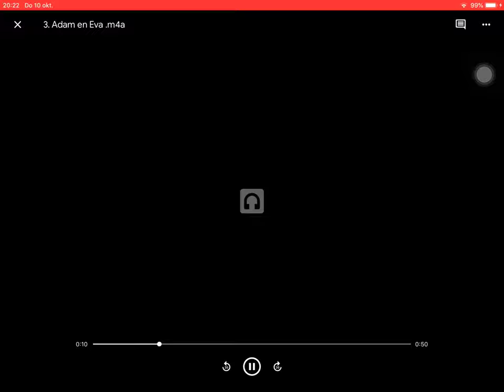3. Adam en Eva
practicing composition